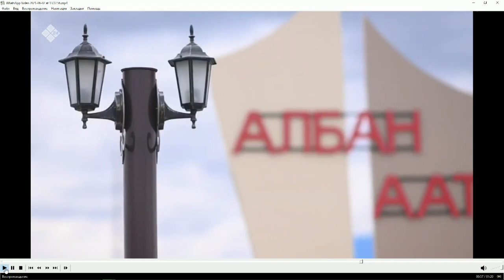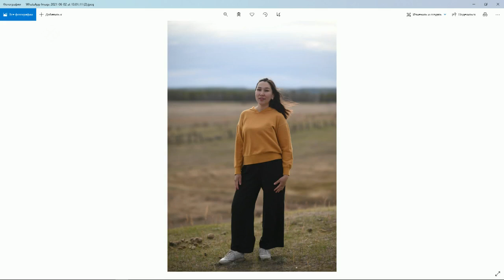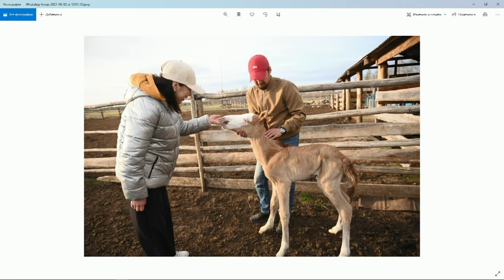«Тэтим чааhа» (02.06.21)